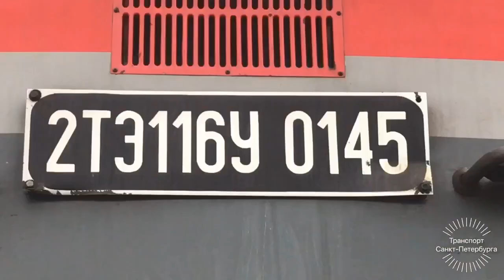Обзор снаружи Магистрального Тепловоза 2ТЭ116у - 0145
Тепловоз приписан в:
ТЧЭ-18 "Дно"
Обзор Снаружи
Станция "Лигово".
Путь №6
Балтийское Направление Пути.
Октябрьская Железная/Дорога.РЖД.
Красносельский Район,Старо-Паново.
Санкт-Петербург,Россия.